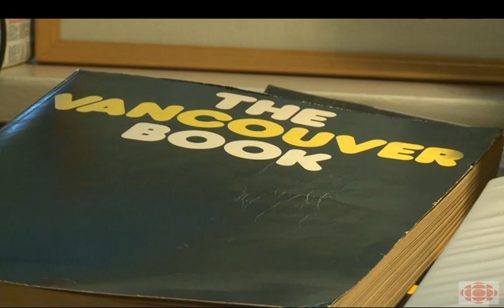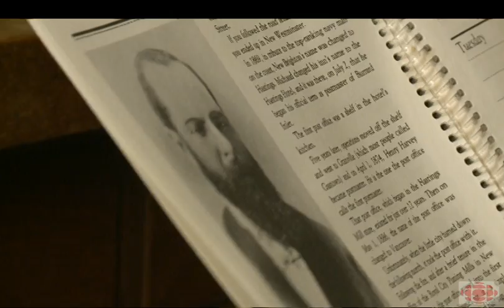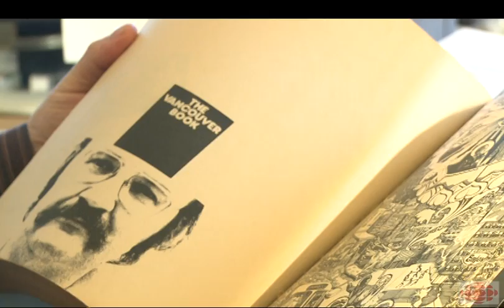The legacy of Chuck Davis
Knowing he was about to die, Chuck Davis called out for help to finish his life's work, a book on Vancouver's history.  This film follows those who, out of love, are now completing Chuck's work, two months after his untimely death.

Directed, filmed and edited by Alexandra Guité
A Radio-Canada Production. 2mins51.  February 2011